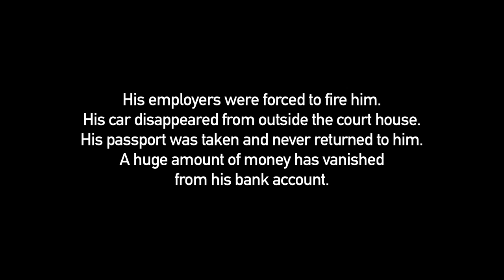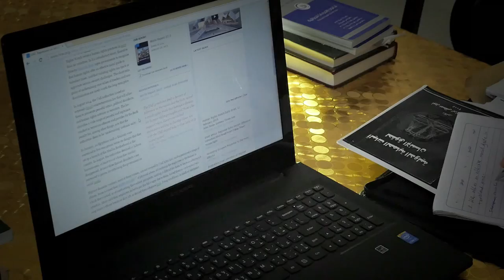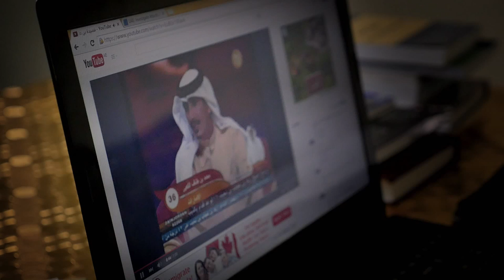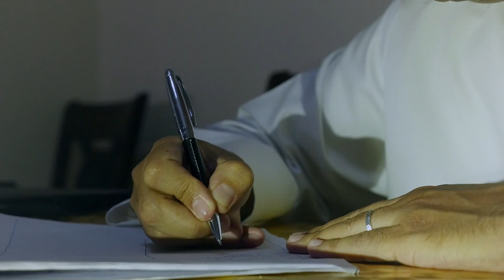Ahmed Mansoor - Martin Ennals Award Laureate 2015